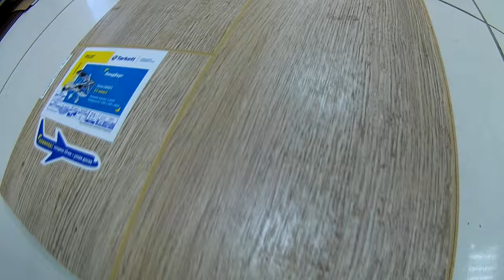Tarkett Ламинат PILOT Линдберг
Выбрать и заказать напольное покрытие вы можете у нас в магазине Академия пола .

Характеристики:
ХАРАКТЕРИСТИКИ ТОВАРА
1 уп = 6 шт = 1,232 м2
Класс 33
Дизайн: однополосный
Без восковой обработки
С фаской
Замок: TС`Lock

Ламинат Tarkett коллекции Pilot. Эффект ручной обработки и тиснение в регистре позволили Tarkett создать ламинат, неотличимый от фактуры натурального дерева даже на ощупь! Он имитирует даже сучки и следы ручного распила досок – настолько достоверно передается внешний вид каждой из восьми пород дерева в коллекции.
Ламинат Tarkett коллекции Pilot одинаково впечатляюще смотрится как в небольшой комнате, так и в солидном рабочем кабинете – собранные узкоформатные ламели создают единое полотно, визуально увеличивающее площадь любого помещения.
Ламинат Tarkett коллекции Pilot можно применять как для жилых, так и для коммерческих помещений с высокой проходимостью и нагрузкой — рестораны, бары, кафе, спортивные залы.
Ламинат Таркетт состоит из четырех слоев, спрессовываемых одновременно. Такая DPL технология, соединенная с нанесением дополнительных защитных барьеров, обеспечивает превосходное поглощение шумов, высокую износоустойчивость, неприхотливость в уходе, огнестойкость, антистатичность.
Прочное замковое соединение T-Lock обеспечивает быструю и легкую укладку ламината Tarkett. Маленький угол подъема планки позволяет легко уложить их в любых самых труднодоступных местах (под батареей, радиатором и т.п.).
Благодаря передовым разработкам технологии Tech3S компания Таркетт создала на основе воска специальный барьер, препятствующий проникновению влаги через замки ламината.
Гарантия на ламинированный паркет Tarkett коллекции Pilot до 25 лет.